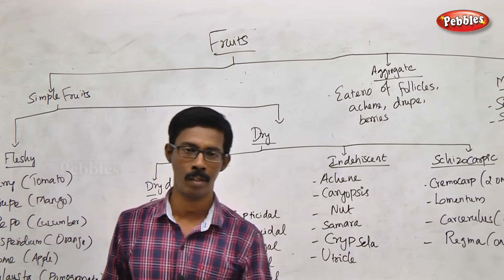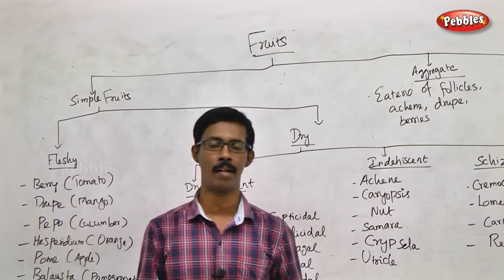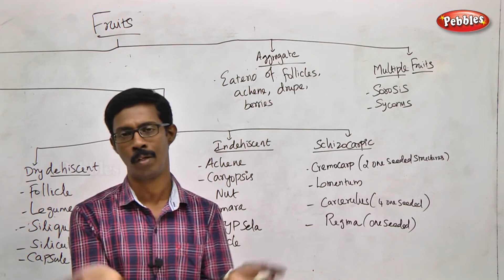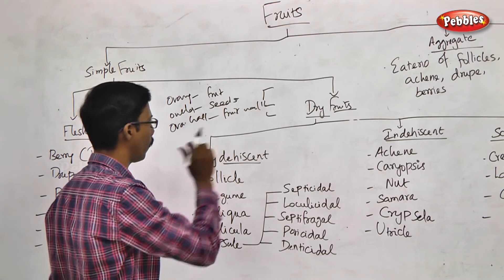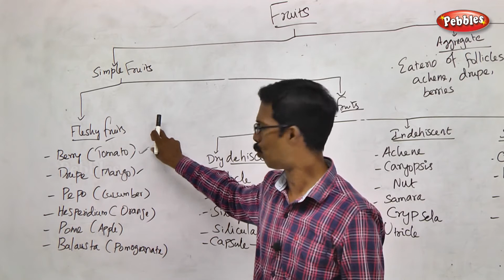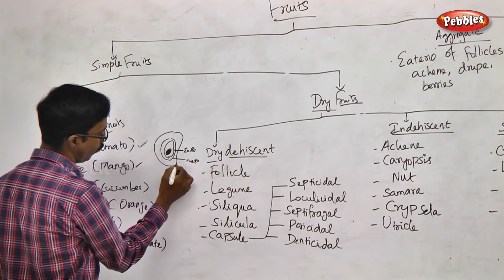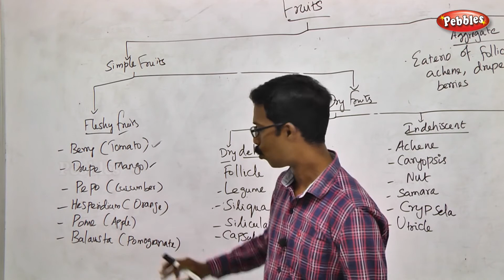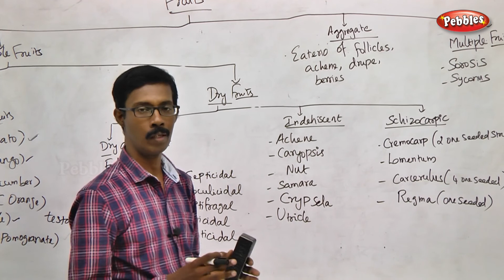TN 11th Std Biology || Plant Morphology || Reproductive Morphology || New Syllabus-2018 (Part 14)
TN 11th Std Biology || Plant Morphology || Reproductive Morphology || New Syllabus-2018 (Part 14) || Unit-2

Unit II: Plant Morphology and Taxonomy of Angiosperm :- Chapter 04 :-  Reproductive Morphology :- This Session is about  -   Simple Fruits - Fleshy Fruit

Chapter Outline :-
 Inflorescence || Flower || Accessory parts || Androecium || Gynoecium || Construction of floral diagram and floral formula || Fruits || Seed